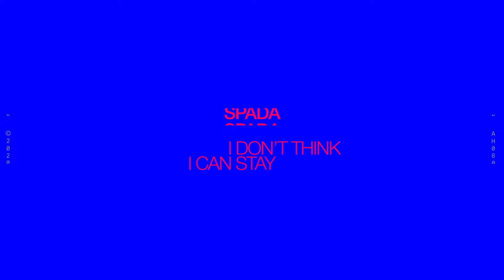Spada - I Don't Think I Can Stay (Official Visualizer)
"I Don't Think I Can Stay" is out now! Stream/Download